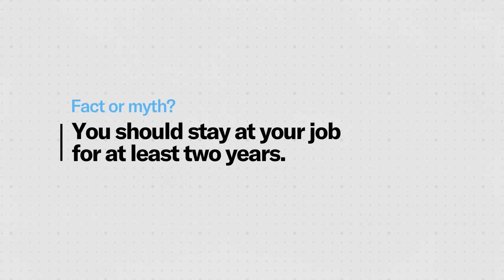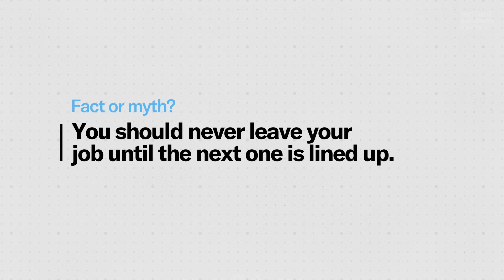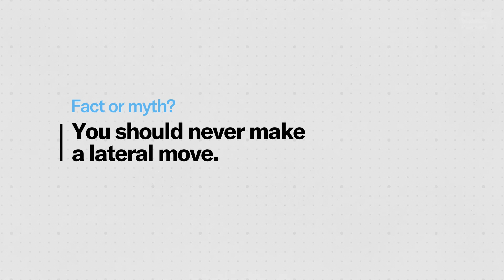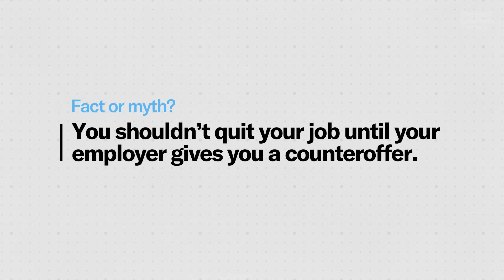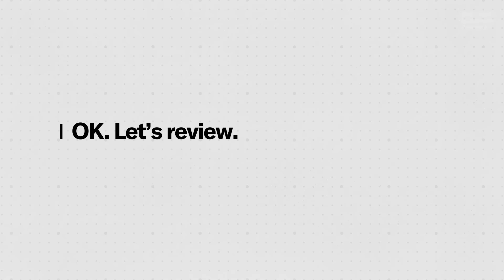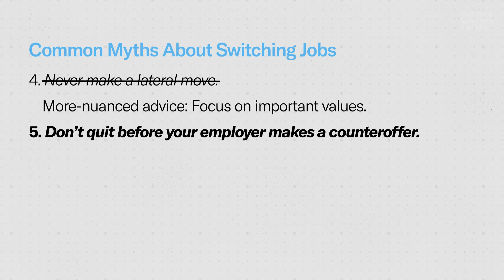Myth Busting 5 Common Pieces of Advice About Switching Jobs | The Harvard Business Review Guide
Should you always be looking for another job, never make a lateral move, or be sure to stay at a job for two years? There's a lot of conflicting advice out there. HBR's Amy Gallo helps you sort the myths from the facts.

00:00 So in today’s work world, what should you do when it comes to switching jobs?
00:36 Fact or myth: You should always be looking for your next job.
02:20 Fact or myth: You should stay at your job for at least two years.
03:42 Fact or myth: You should never leave your job until the next one is lined up.
05:07 Fact or myth: You should never make a lateral move.
06:06 Fact or myth: You shouldn't quit your job until your employer makes a counteroffer.
07:14 OK, let’s review!

Produced by Amy Gallo and Scott LaPierre
Video by Andy Robinson
Design by Riko Cribbs, Alex Belser, and Karen Player